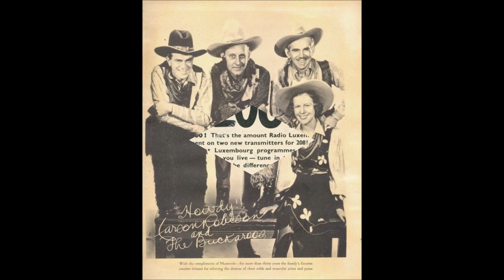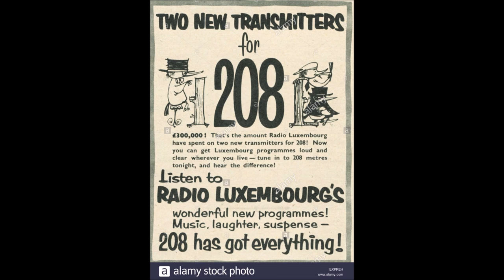Carson Robison and His Buckaroos - Radio Show No.7 (c.1938).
From Radio Shows Performed on Radio Luxembourg 3 Times a Week

Carson Robison (vcl/gt)
Pearl Pickins (vcl)
John Mitchell (gt/banjo)
Bill Mitchell (gt/banjo)
Frank Novak (accordion/fiddle/clarinet)

         Track No.1... When I Grow Too Old To Dream
[2.25]                 2...Cross-Eyed Sue
[3.11]                 3...Honeymoon
[5.07]                 4...Get Away Old Man
[7.21]                 5...My Gal Sal
[8.59]                 6...When You Wore A Tulip
[9.36]                 7...Margie
[10.18]               8...Girl Of My Dreams

                            1925 to 1928 with Vernon Dalhart
                            1928 to 1932 with Frank Luther
                            1932 to 1939 with The Buckaroos (aka Pioneers)
                            1941 to 1942 with New Buckaroos
                            1944 to 1953  Mainly SOLO